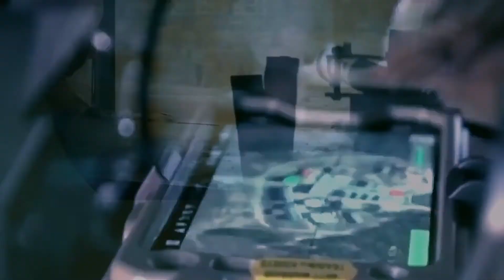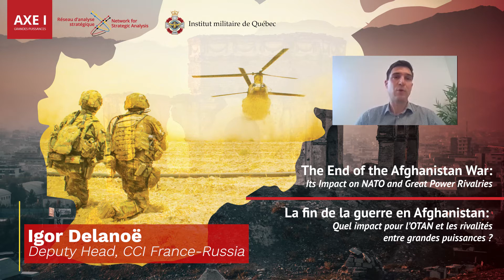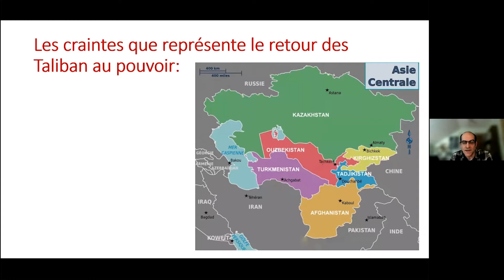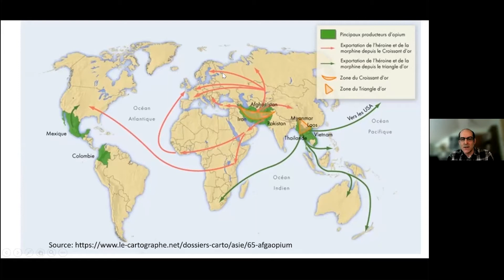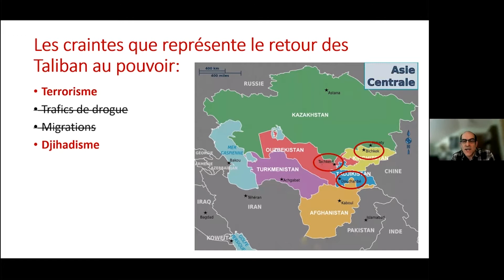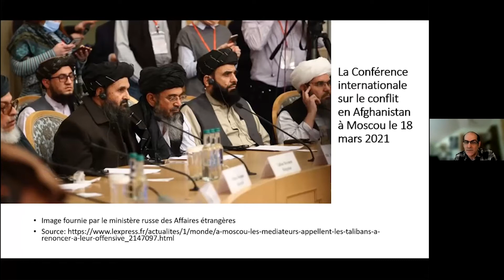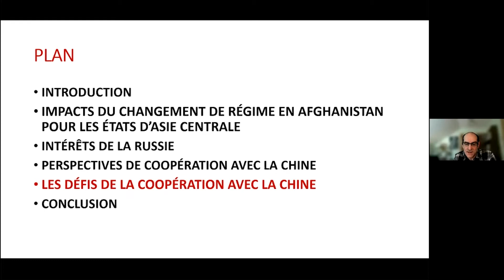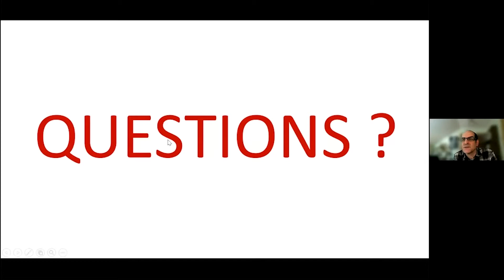PANEL 1 - The End of the Afghanistan War (AXIS I)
The End of the Afghanistan War: Its Impact on NATO and Great Power Rivalries (AXIS I)

PANEL 1: The withdrawal from Afghanistan and its impact on the competition between great powers

-moderator: Justin Massie (UQAM)
-Igor Delanoë (Franco-Russian Observatory -- France-Russia -- in Moscow)
Russia and post-U.S. withdrawal from Afghanistan

-Pierre Jolicoeur (Royal Military College of Canada)
Geopolitical reconfiguration in Eurasia: challenges and opportunities for Russia

-Niva Yau Tsz Yan (OSCE Academy in Bishkek and Fellow at the Eurasia Program of the Foreign Policy Research Institute in Philadelphia)
China’s Calculations in Afghanistan

-Ting Sheng Lin (University of Quebec in Montreal)
Will the ‘graveyard of empires’ trap China?